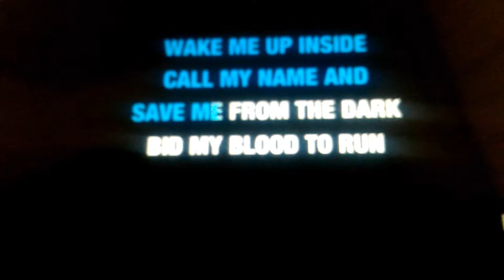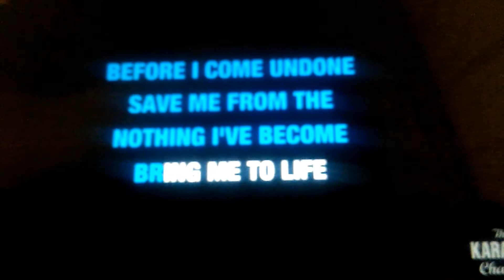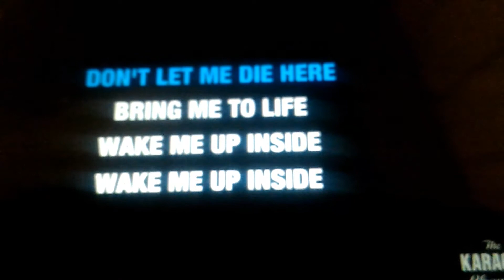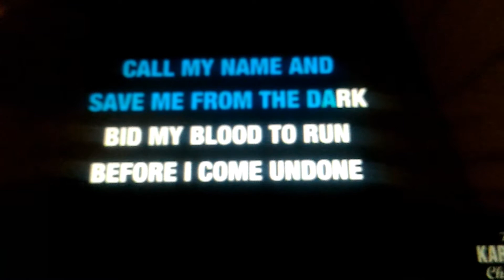Bring me to life (cover) - Elena Tomei